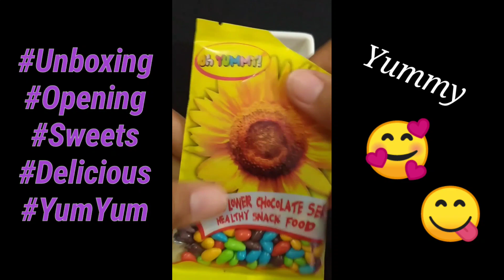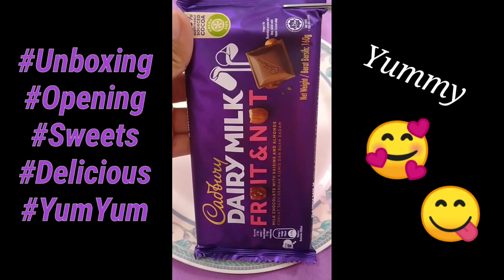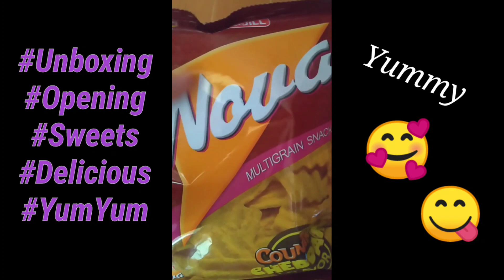SWEETS SHORT VIDEO COMPILATION